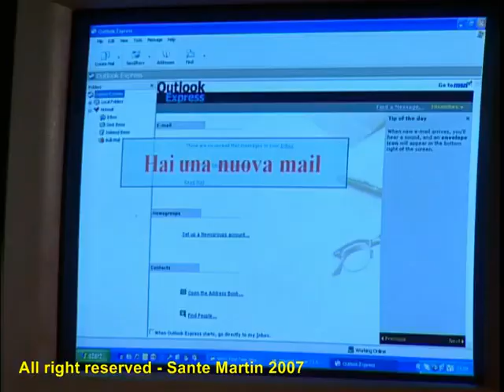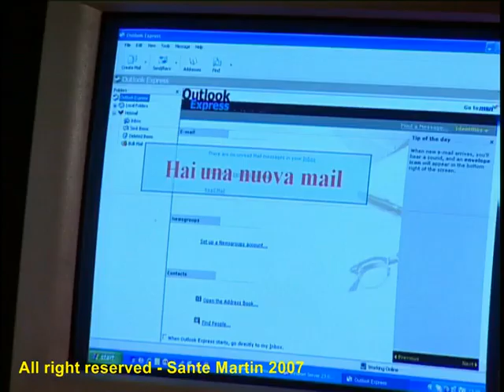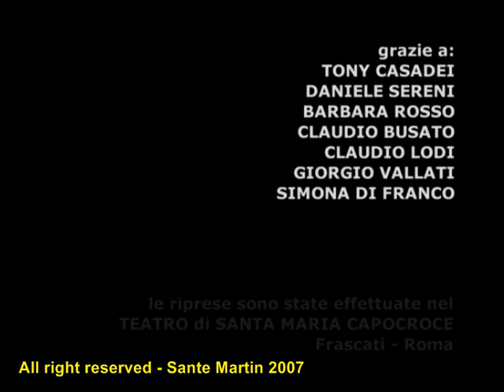A occhi chiusi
A occhi chiusi è un cortometraggio scritto, sceneggiato  e diretto da me. Il genere è surreale e la storia di pura fantasia. E' stato presentato al concorso di Roma "I Corti" ed è arrivato al secondo posto nella classifica del suo genere. Diciamo che sono riuscito a levarmi qualche sassolino dalla scarpa :) Bene, lascio a voi l'interpretazione della storia :)